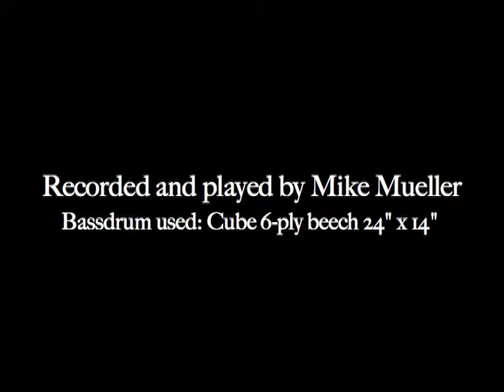CUBE Bell Bronze Snaredrum 14" x 6"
Cube Cast Bronze Snaredrum 14" x 6" machined from massive bell bronze
3 mm Cast Bronze shell
45° roundover Bearing Edges
Hardware powdercoated,
Cube Lugs, 2,3mm Power Hoops
Puresound Custom Snarewires 24 Spiralen
1 Airvent
Evans HD coated batter head, Remo Ambassador hazy resonant head
This snaredrum can be purchased in this special configuration or with other specs as you desire.